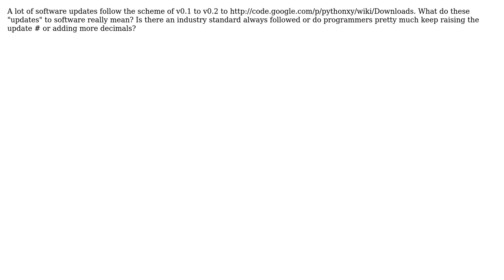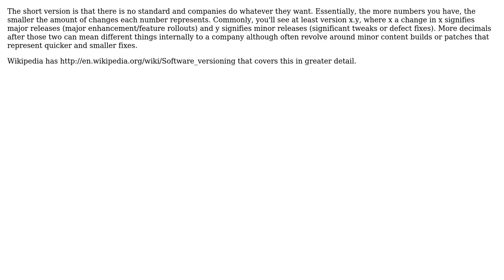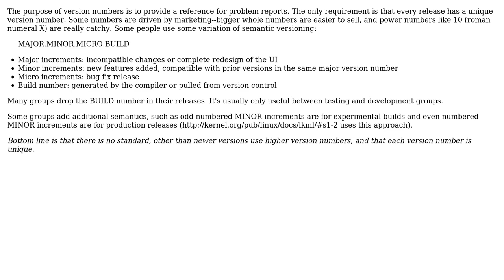Software Engineering: What do update versions really mean? (4 Solutions!!)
Software Engineering: What do update versions really mean?

With thanks & praise to God, and with thanks to the many people who have made this project possible! | Content (except music & images) licensed under CC BY-SA | Music | Images & others | With thanks to user yannis user Shaun user Job user James Mertz user Dan McGrath user Berin Loritsch and the Stack Exchange Network Trademarks are property of their respective owners. You are responsible for your own actions.